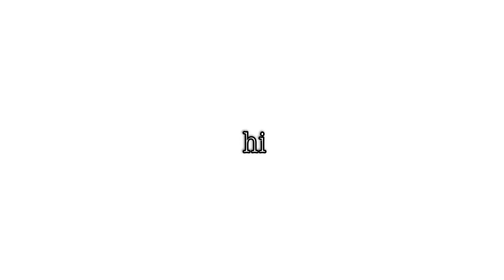||My whole family|| Bungo Stray Dogs Animatic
Hi I’m not dead y e t
song- my whole family
song artist- Bo Burnham
The song I used isn’t mine only the drawings are mine